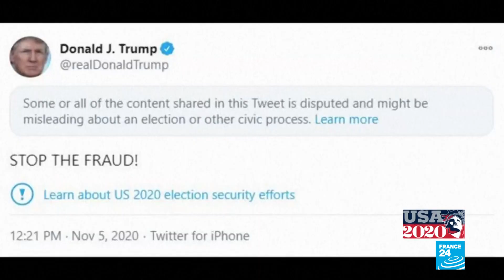Trump pide parar el conteo, ¿lo puede hacer?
De las urnas a los tribunales. Es el paso que sigue ahora en Estados Unidos, en medio de la reñida puja por la Presidencia y la batalla legal que emprende la campaña de Donald Trump.